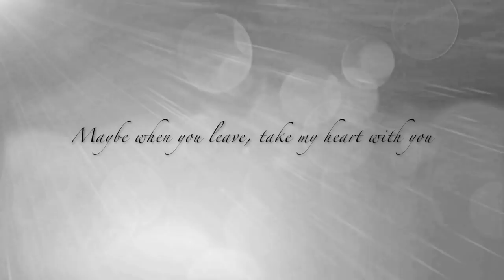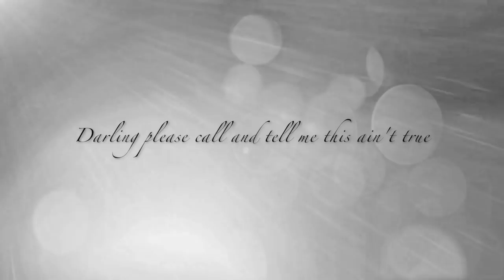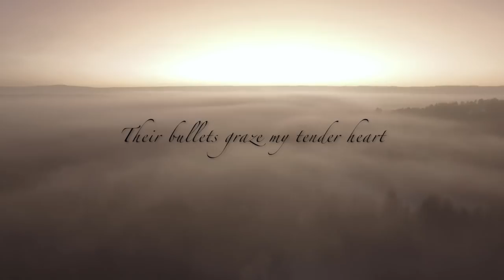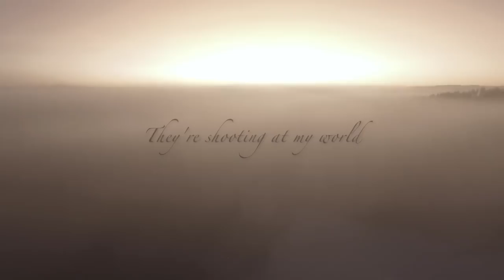Time - Tobey Kai [Lyric video] a song for military families.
Lyric Video for "Time"

A song dedicated to veterans, active duty personnel, and their families, written and sung by Tobey Kai.

Tobey shares on the single,

“On a day dedicated to fallen heroes and all those who fight so we don’t have to, I wanted to share a song I wrote dedicated to them and their amazing families. This song is a piece of my heart and a humble token of my appreciation for all the sacrifices that were made so that I could enjoy the freedoms I have today. I’d especially like to recognize the families of service members who wear no ribbons or medals, heroes camouflaged in civilian clothes.”

Amazon Wishlist

LYRICS:

Baby when you bleed I bleed with you
Maybe when you leave take my heart with you
Time passes slower for me than you
And all I've got is time

Baby when you see my letters do you
Cry like a child just like I do
I've been, checkin the mail there's nothing from you
You haven't got the time

They're shooting at my world
Their bullets graze my tender heart

They're shooting at a soft embrace
You'd be friends you know, in a different time
in a different place

Honey there's something I wanna tell you
Been thinking 'bout starting a family soon
I've been wanting us a baby or two
Been thinking that its time

But they're saying there was nothing they could do
Darlin please call and tell me this ain't true
I promised that I'd spend forever with you
Now all I have is time

You'd be friends you know
In a different time

Blessed is ignorance
Blood is freedom

We'd be friends you know

Written and Performed by Tobey Kai
Produced by Evergreen Sound
Arranged by Nestor Rivera